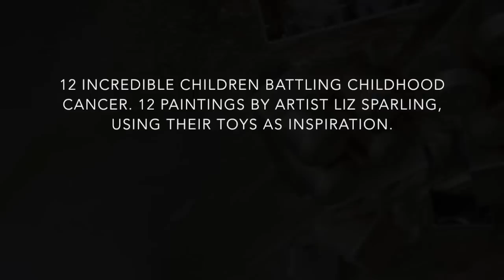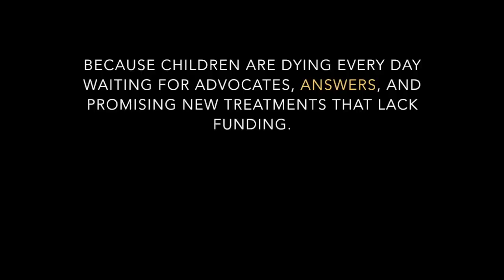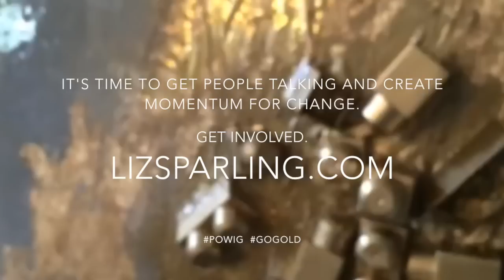Liz Sparling: Paint Our World in Gold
PAINT OUR WORLD IN GOLD: 12 inspiring stories as written by the families of children battling childhood cancer, and 12 original works of art created using their toys as inspiration. All proceeds go to St. Baldrick's.